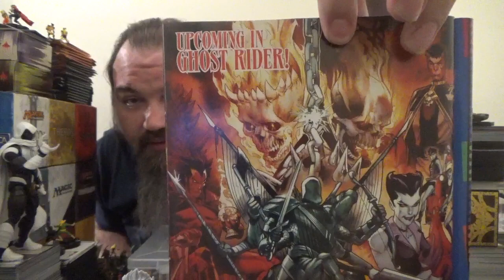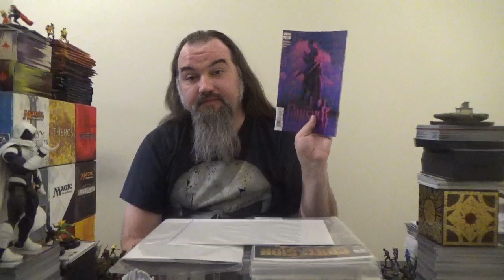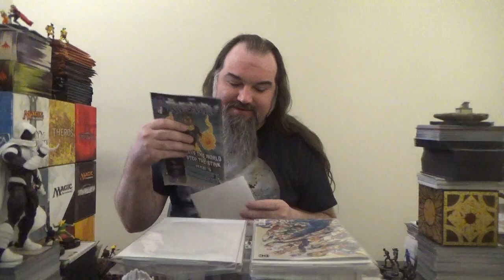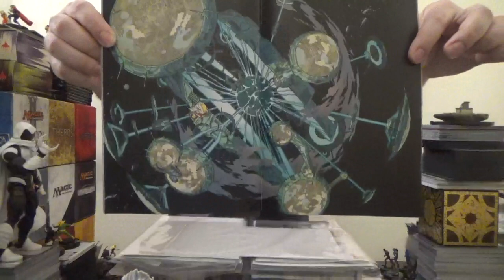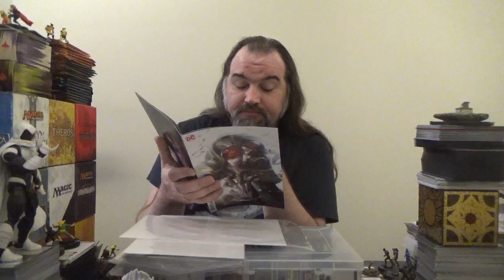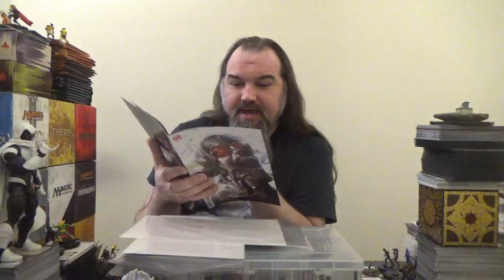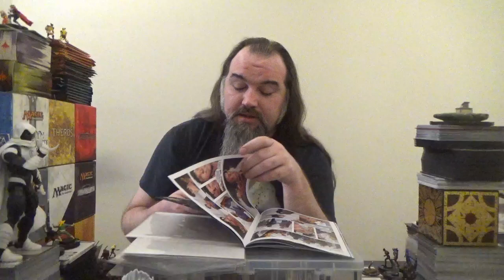Weekly Comic Round-Up, 10/2/2019: Miscellaneous Marvel and DC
My weekly rundown the miscellaneous Marvel titles and DC titles I picked up this week.